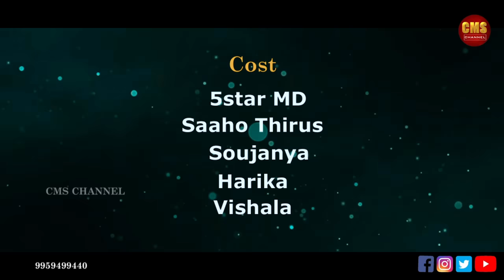కొప్పుల ఈశ్వరన్న 💪BIRTHDAY 🎂SPECIAL VIDEO SONG || THIRU SAAHO#5STARMD#MOHANALALI SOUJANYA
WATCH : కొప్పుల ఈశ్వరన్న BIRTHDAY SPECIAL VIDEO || THIRU SAAHO#5STARMD#MOHANALALI SOUJANYA

Koppula Eshwar Anna  is an Indian politician serving as the Minister of All Welfare Departments, BC Welfare in Telangana. He belongs to Telangana Rashtra Samithi. He won as a Member of Legislative Assembly (M.L.A.) from Dharmapuri constituency in Karimnagar assembly constituency.

Lyrics - Pulla Sathish
 Singer : Sidharth Mahan
Producer : Saaho Thirus
Monitoring : Chunchu Mallesham
DOP  Editing - DIVenu Katherapak
Direction & Choreography : Shekar Virus
Special Thanks : Love Siri, raju ngollapalli
mekup : ammu
Cast: 5star md,
         Thiru Saaho
        Soujanya
        Vishala
        Harika